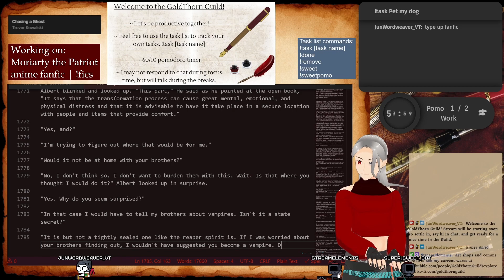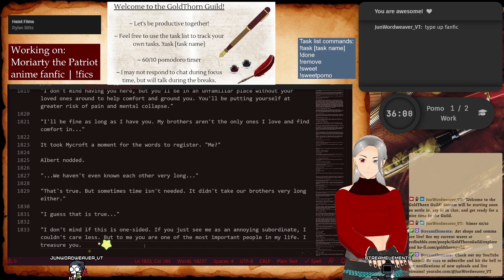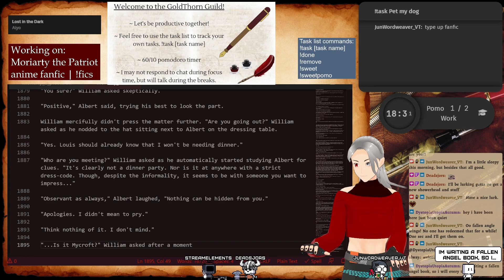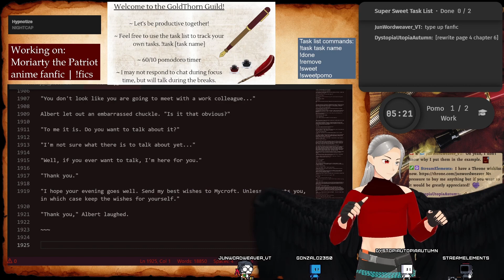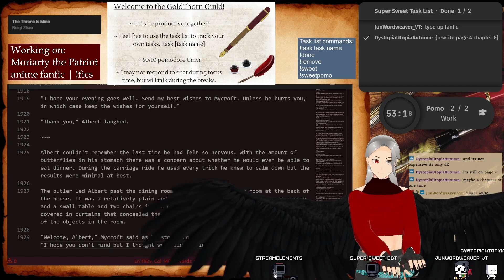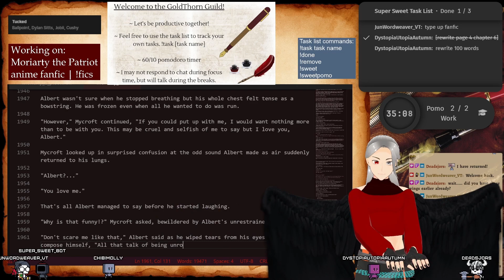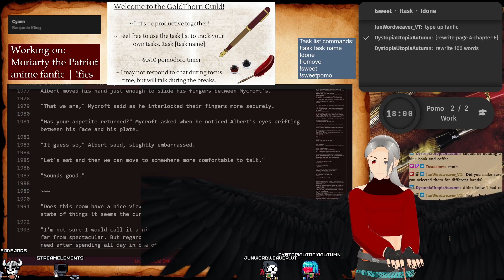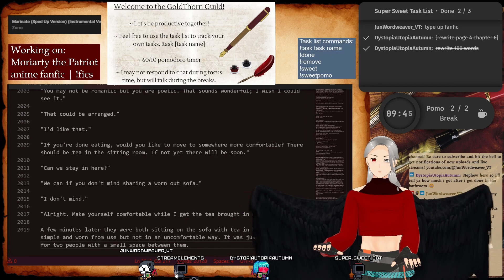【Writing】🖋️ Writing Wednesday. Time to work on some anime fanfiction. 🖋️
[Twitch VOD - May 3, 2023]

Working on a Sherlock Holmes/Moriarty The Patriot fanfic and talking with chat.

Hi, I’m Jun Wordweaver, a vtuber and gay/non-binary (he/they) word-magic mage from another world who came to this world to build a virtual adventurer's guild where people can come together to relax and grow. 📚🌹I'm a variety streamer on Twitch and YouTube. I do co-working (where I explore a variety of creative projects), gaming , ASMR/soundscape, tier list, and chatting/hangout streams.

[May 2023 Schedule]
9 am PST Tuesday - Saturday

Streams are live on Twitch and then VODs are posted to YouTube a couple days later.